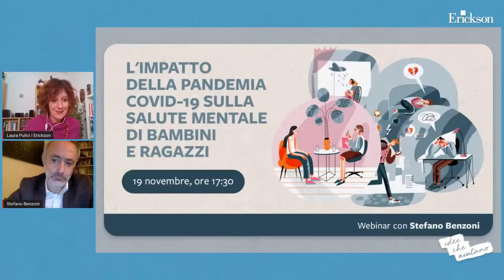L'impatto della pandemia Covid-19 sulla salute mentale di bambini e ragazzi.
Webinar con Stefano Benzoni.

La pandemia Covid-19 sta mettendo a rischio il benessere della popolazione, non solo dal punto di vista della salute fisica.
Siamo in presenza di un sempre più diffuso disagio psicologico: c’è incertezza per il futuro e le persone sono preoccupate. Il primo lockdown contro il Covid-19 ha avuto un impatto molto pesante sulla salute mentale pubblica, sia a livello di emergenza psichiatrica, sia per la crescita esponenziale nelle popolazione di disturbi come ansia, depressione e insonnia. Secondo la recente indagine "AXA Mental Health in Europe", per un italiano su due il Covid ha un impatto sulla salute mentale, e i più colpiti sono i giovani e le donne.

In queste settimane in cui sono entrate in vigore nuove misure, più leggere ma comunque restrittive, quali sono le conseguenze per bambini e ragazzi? Come possiamo aiutarli a salvaguardare la loro salute mentale? Come gestire le loro preoccupazioni e le loro ansie? Come convivere con il distanziamento fisico che ci spinge a trovare nuove modalità per relazionarci con gli altri? Come “sopravvivere” alle lezioni a distanza?

A queste e a molte altre domande risponderemo insieme a Stefano Benzoni, neuropsichiatra infantile, psicoterapeuta e consulente per la Fondazione IRCCS Ca’ Granda, Ospedale Maggiore Policlinico di Milano.